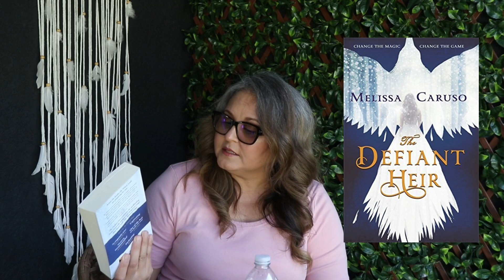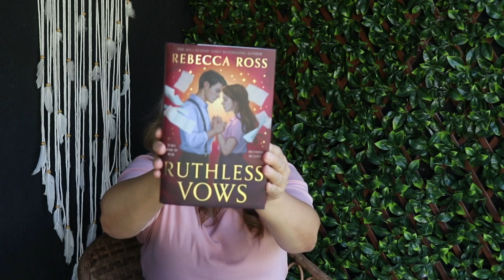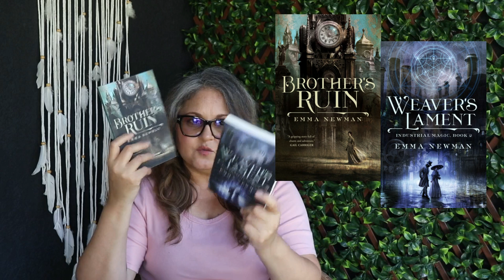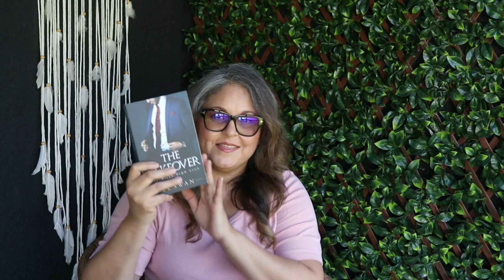January TBR (2024) 📚📖 | First TBR of 2024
Here are the books I plan to read in January of 2024.

Time Stamps
00:00 intro
01:21 - Book 1
02:02 - Book 2
02:57 - Book 3
03:26 - Book 4
04:03 - Book 5
05:23 Mood Read MBR

Amazon Wish List